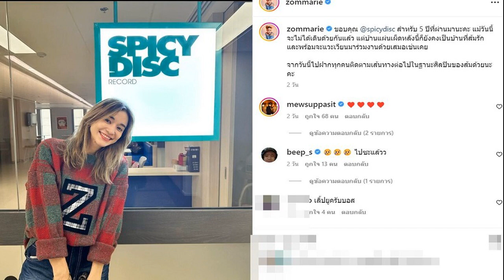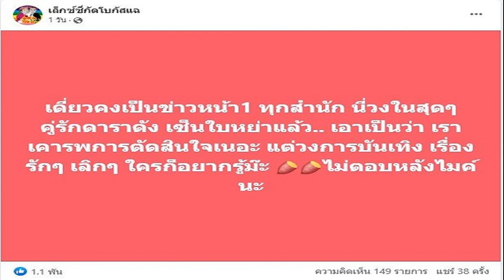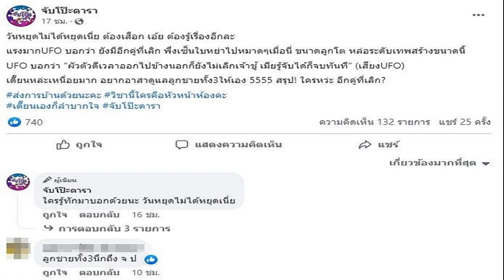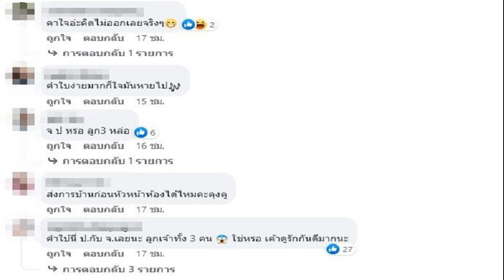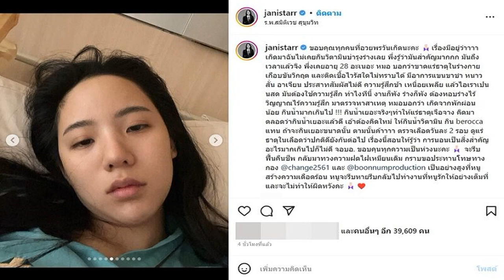ส้ม มารี โบกมือลาค่าย spicydisc หลังร่วมงานมา5ปี ลุ้นเส้นทางศิลปินในอนาคต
เมื่อวันที่ 17 มี.ค. นักร้องสาว “ส้ม มารี เออเจนี เลอเลย์” ได้โพสต์ข่าวที่น่าใจหาย เมื่อเธอได้ตัดใจโบกมือลาค่ายเพลง spicydisc หลังร่วมงานมานาน 5 ปี

โดยนักร้องสาวได้โพสต์ภาพตนเองพร้อมข้อความว่า “ขอบคุณ @spicydisc สำหรับ 5 ปีที่ผ่านมานะคะ แม้วันนี้จะไม่ได้เดินด้วยกันแล้ว แต่บ้านแผ่นเผ็ดหลังนี้ก็ยังคงเป็นบ้านที่ส้มรักและพร้อมจะแวะเวียนมาร่วมงานด้วยเสมอเช่นเคย จากวันนี้ไปฝากทุกคนติดตามเส้นทางต่อไปในฐานะศิลปินของส้มด้วยนะคะ
สำหรับ ส้ม มารี เออเจนี เลอเลย์ อายุ31 ปี (เกิด 2 มีนาคม พ.ศ. 2535) เป็นนักแสดงและนักร้องลูกครึ่งไทย-ฝรั่งเศส เธอแจ้งเกิดจากเวทีการประกวด LG Starz Talent ในปี พ.ศ. 2551 ด้วยการเป็น 1 ใน 5 ผู้ชนะเลิศการประกวด เคยเป็นศิลปินสังกัดค่ายจีเอ็มเอ็ม แกรมมี่ ในช่วงหนึ่งเคยเป็นทั้งศิลปินเดี่ยว และศิลปินดูโอ้ร่วมกับ “อะตอม กฤชกนก สวยสด” (หรือ อะตอม ไมค์ไอดอล) ในนาม “Zom&Atom (ส้ม-อะตอม)” ในโปรเจกต์ Jump And Play ต่อมาได้มีผลงานกับค่าย Spicy Disc จนถึงปี พ.ศ. 2566